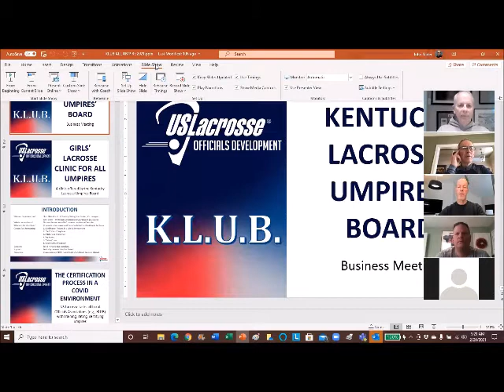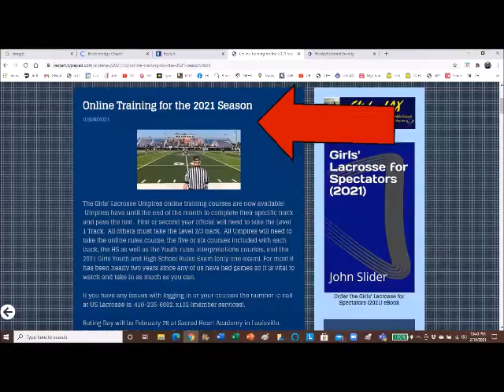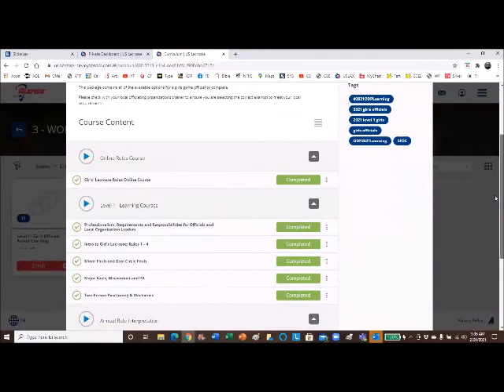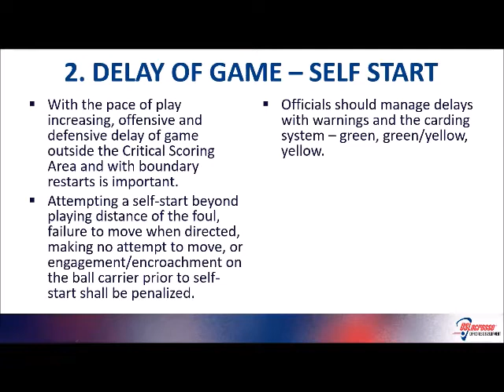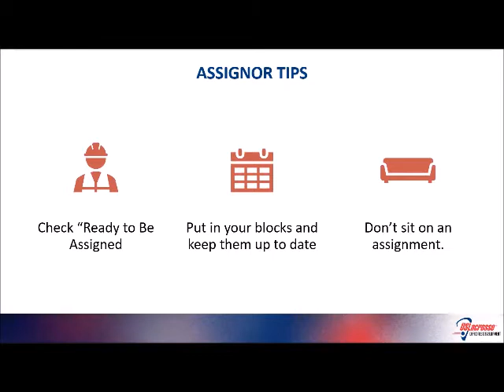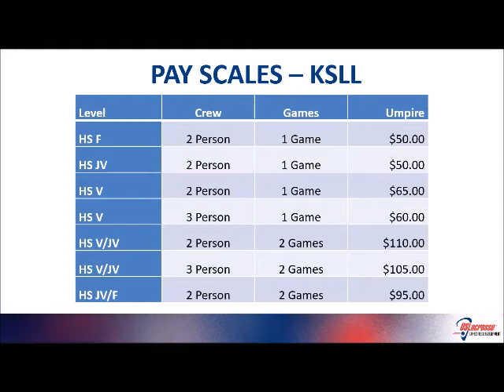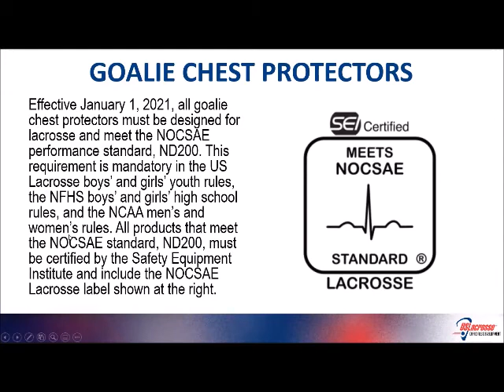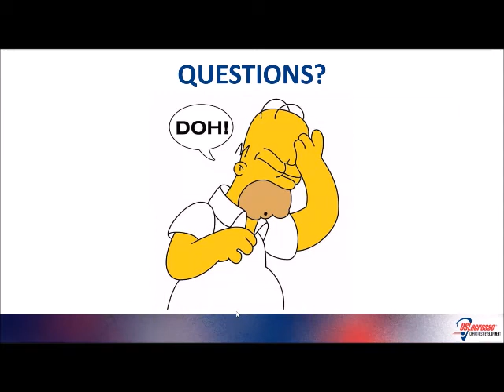KLUB All Umpire Clinic 20 February 2021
This is the recording of the ZOOM meeting for the KLUB All Umpire Clinic (required training) for 2021 (video quality poor).